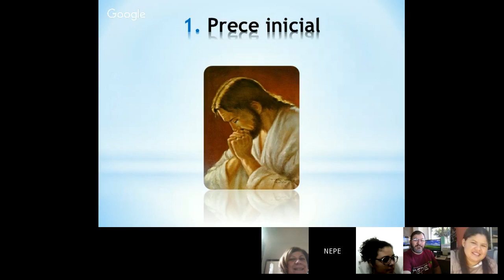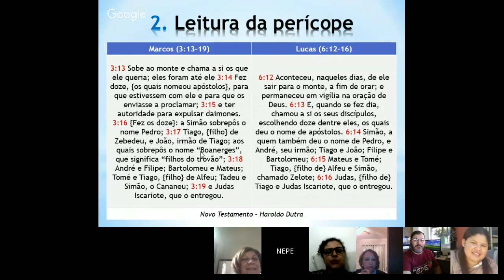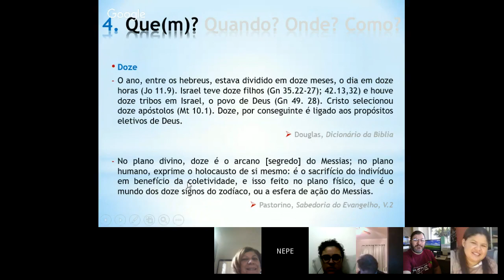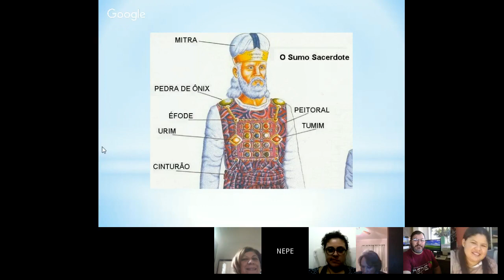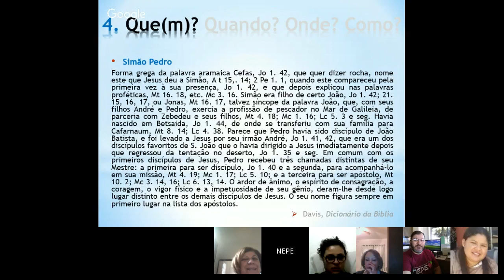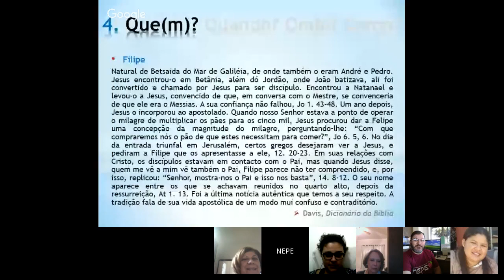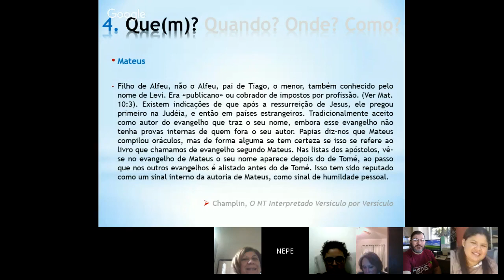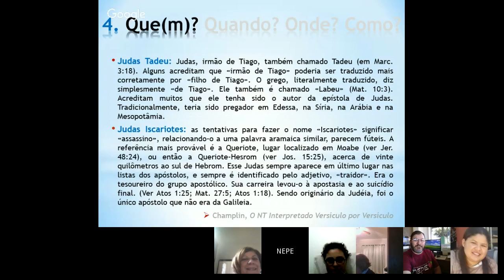A Escolha dos Doze (1) - NEPE 2016